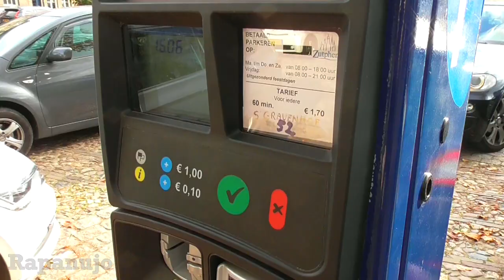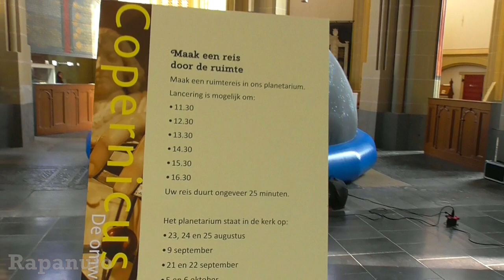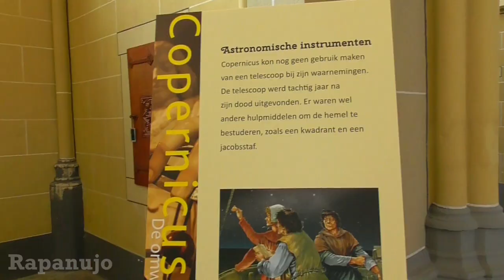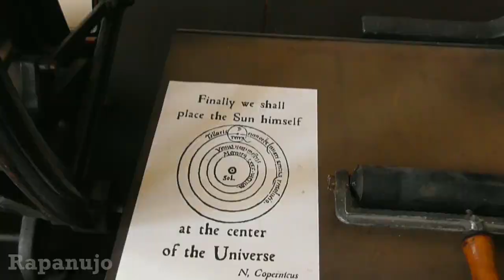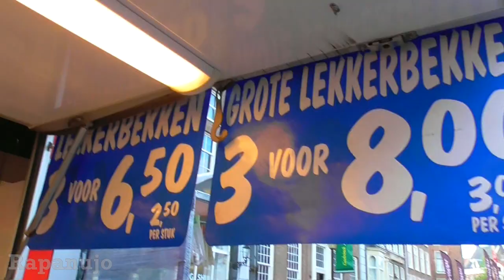Kopernik w Zutphen (Holandia)?! To trzeba było zobaczyć;-)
Vloguś 116. Z cyklu: wycieczki, podróże:"Kopernik w Zutphen?! To trzeba było zobaczyć;-) Życie w Holandii!"

Rapanujo